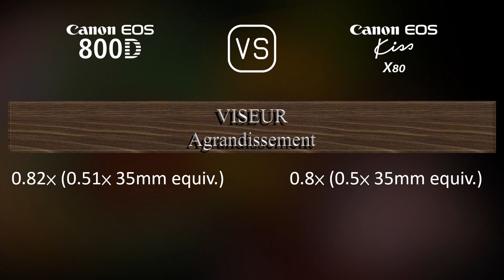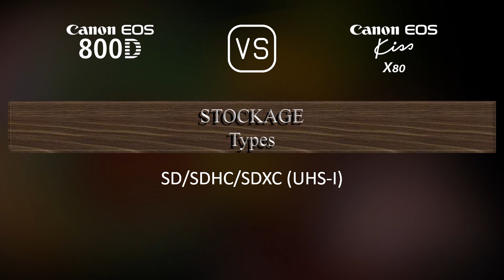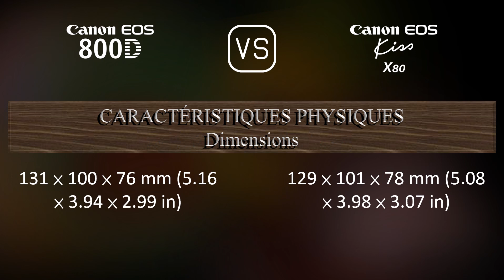Canon EOS 800D vs. Canon EOS Kiss X80: Une Comparaison de Caractéristiques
Cette vidéo fournit un aperçu des fonctionnalités du Canon EOS 800D et du Canon EOS Kiss X80 dans une comparaison de caractéristiques (comparison of specifications).

00:25 LANCEMENT
00:33 BOÎTIER
00:40 CAPTEUR D'IMAGE
01:01 IMAGE
01:16 OPTIQUE ET MISE AU POINT
01:41 ÉCRAN
01:58 VISEUR
02:09 FONCTIONNALITÉS PHOTOGRAPHIQUES
03:03 FONCTIONNALITÉS VIDÉOGRAPHIQUES
03:17 STOCKAGE
03:20 CONNECTIVITÉ
03:45 CARACTÉRISTIQUES PHYSIQUES
04:03 AUTRES CARACTÉRISTIQUES